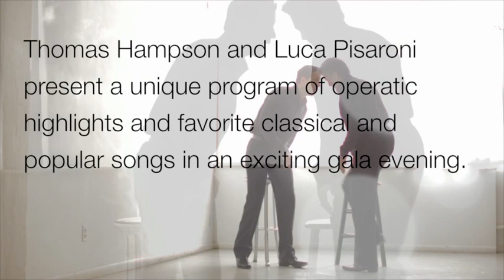Trailer: Thomas Hampson & Luca Pisaroni in concert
Thomas Hampson and Luca Pisaroni present a unique program of operatic highlights and favorite classical and popular songs in an exciting gala evening. Combining Pisaroni's dark, powerful bass-baritone with Mr. Hampson's famous lyrical baritone, the duo offers a unique blend combining strength and subtlety, rich imagination and consummate musicianship.